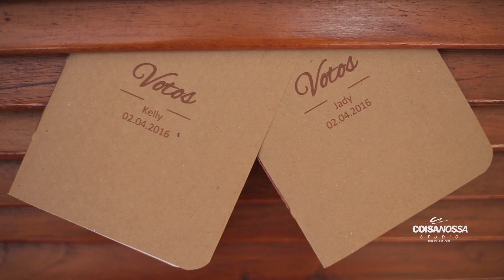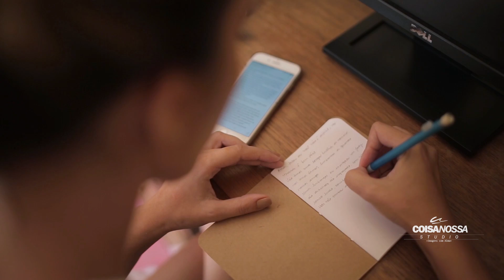Kelly e Jady - Wedding Film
Kelly e Jady - Casamento realizado no Alto da Boa Vista. Coisa Nossa Studio. @CoisaNossaStudio